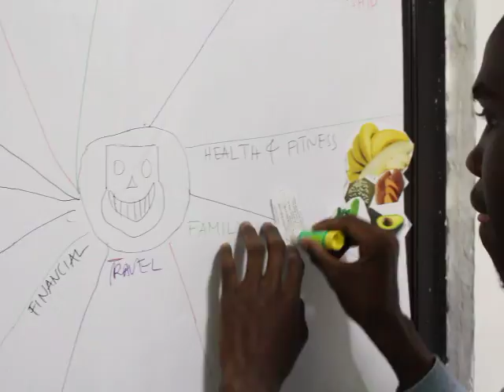Making a Vision Board #6 - Mimi Ni Nani LDP Intake1